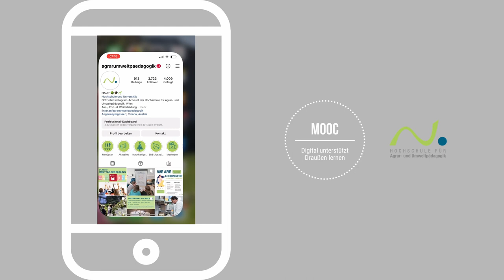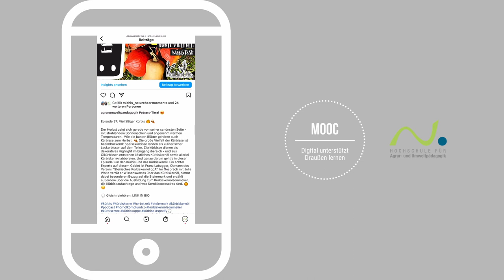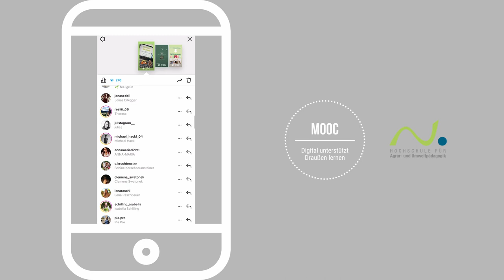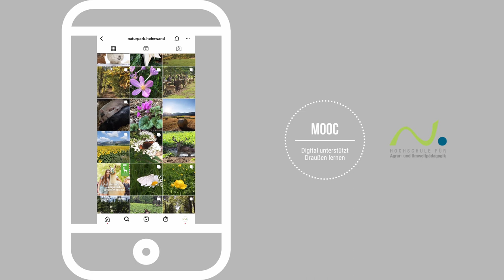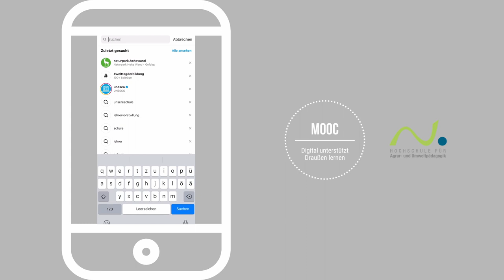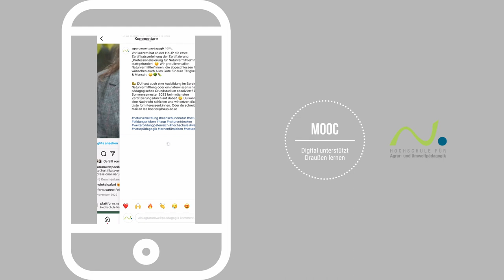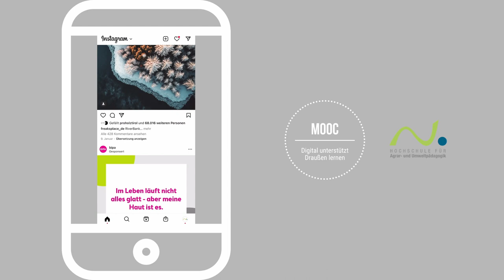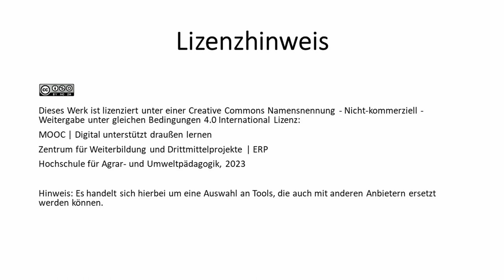Modul 5: Teilen | Screencast - Lernerfahrungen auf Social Media teilen | iMooX.at